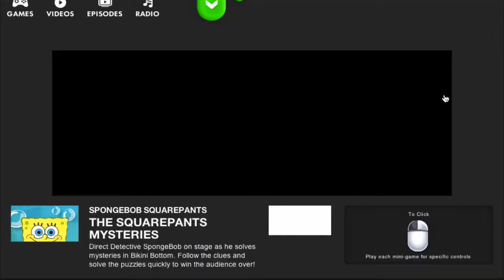Let's Play: The Squarepants Mysteries, Part 1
Today we play a fun flash game that I enjoyed. I hope you all enjoy this and let me know if there’s a flash game you want me to play.